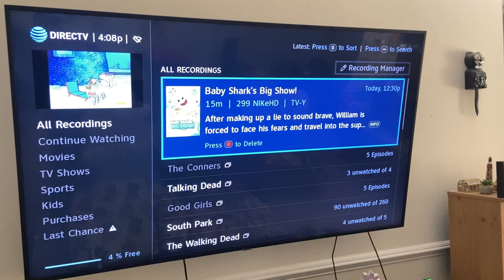Somebody keeps recording Baby Shark on my TV...